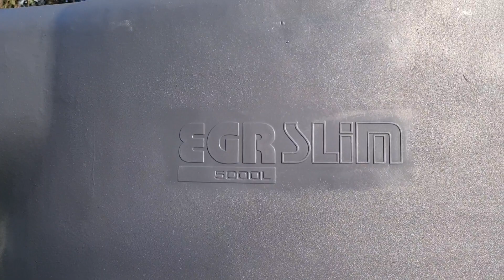Nice Hazaragi TOLA IN AUSTRALIA MELBOURNE 🇦🇨🇦🇨🇦🇨🇦🇨🇦🇨🇦🇨🇦🇨🇦🇨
in my work place water tank's